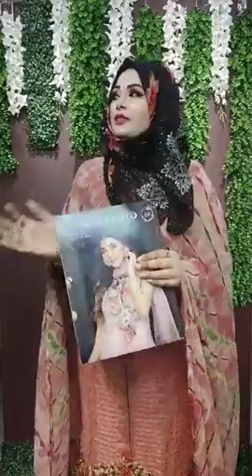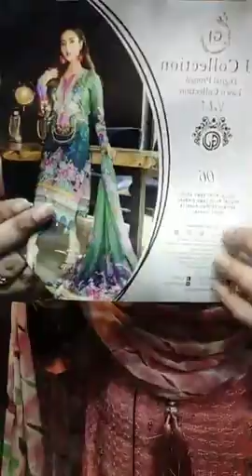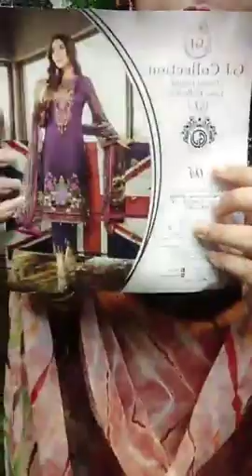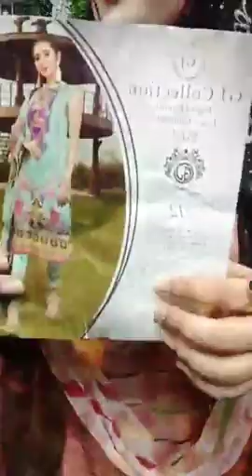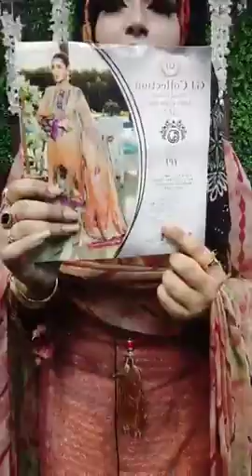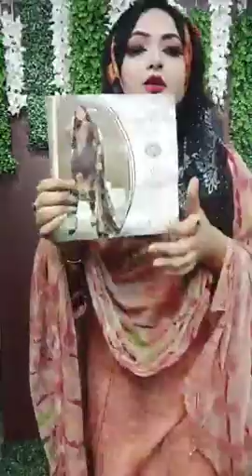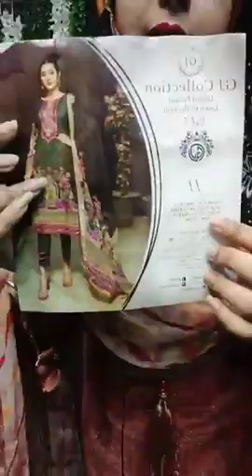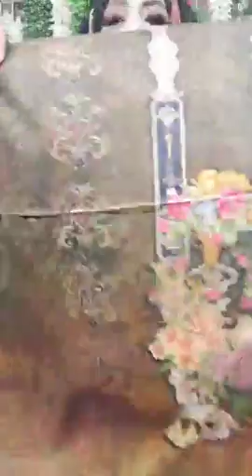🌺Peach Angel🌺 and GJ collection by- Gull- jee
ড্রেস টি অর্ডার করতে ড্রেস এর স্ক্রিন শট দিয়ে নিজের নাম ঠিকানা ও ফোন নাম্বার দিয়ে পাঠিয়ে দিন পেজের ইনবক্সে।